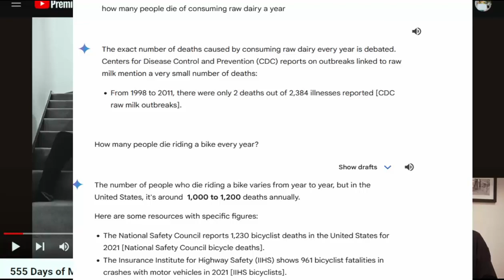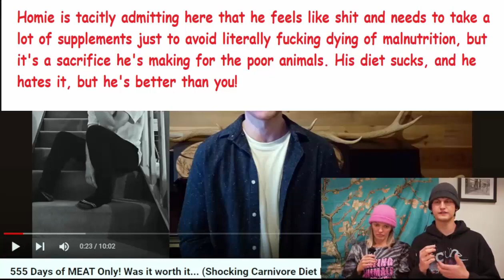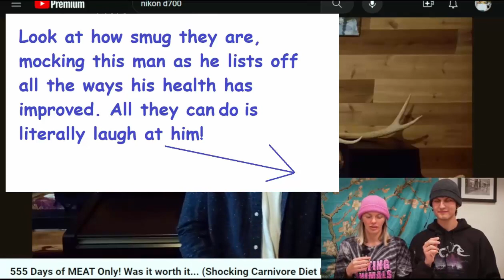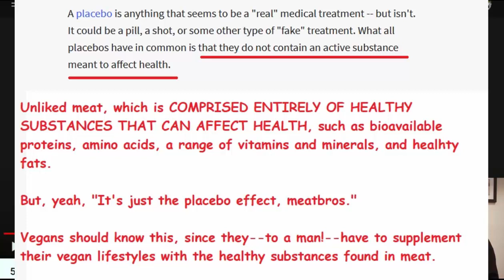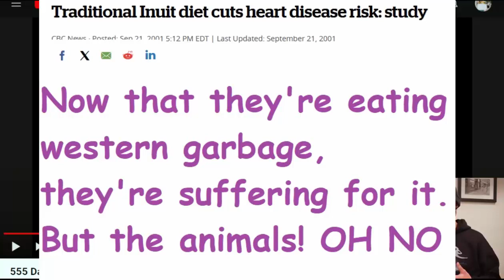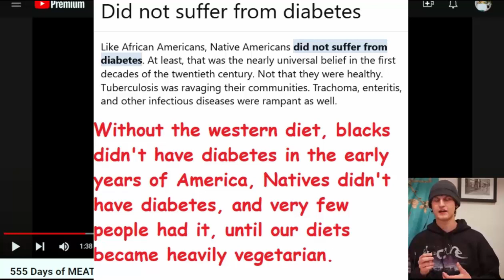How Smart are Vegans?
Well, I have no idea. But these ones here are pretty damn dumb.